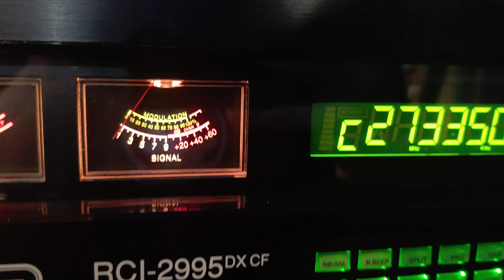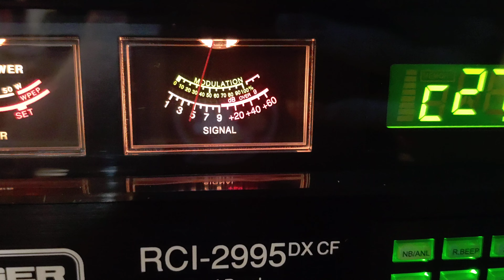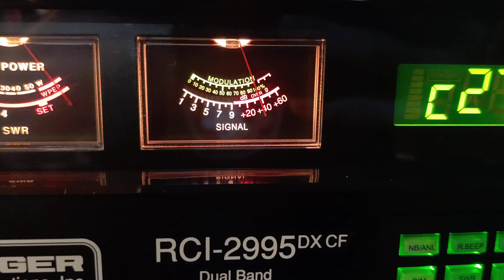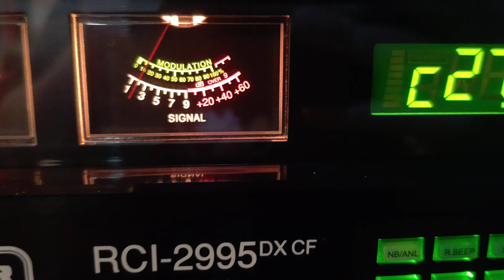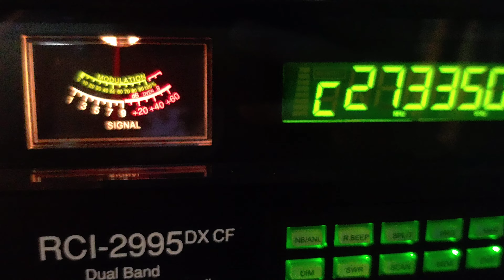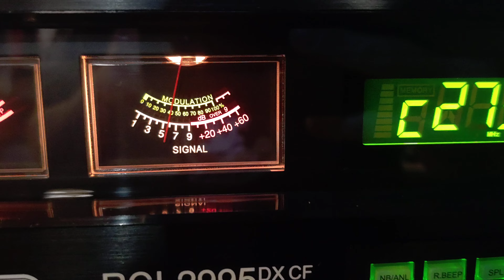Dirty Bird and Pocket Change radio race in N Georgia.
Dirty Bird & Pocket Change radio race to the Red Bull in Dallas Ga.

Dirty Bird 51 miles from Red Bull
Pocket Change is 45 miles.